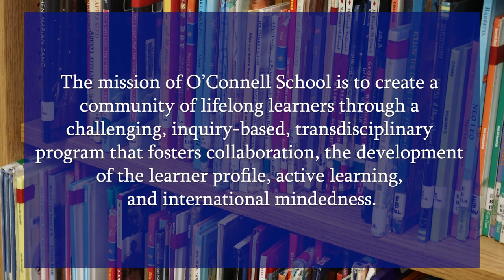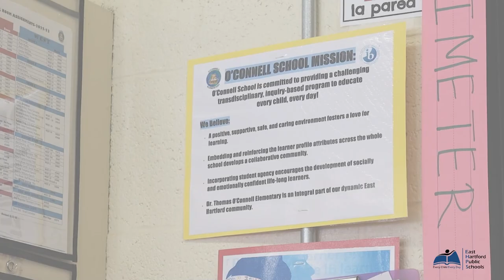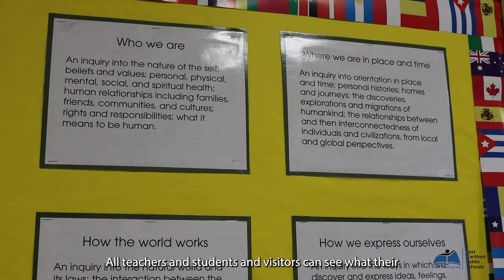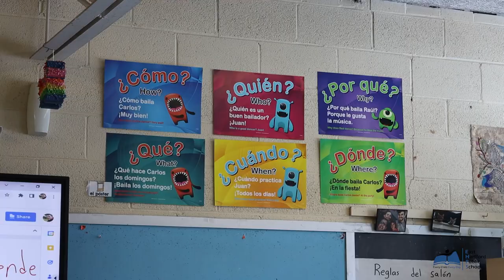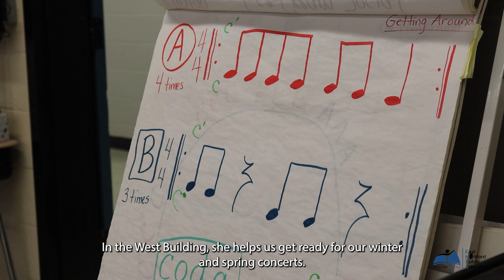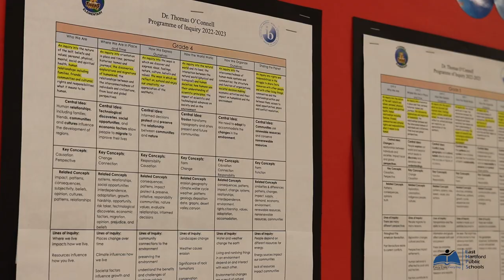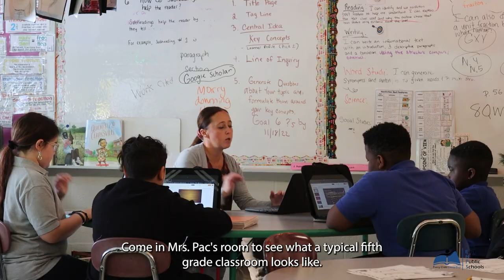Dr. Thomas O'Connell School Tour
Welcome to O'Connell School!

We Believe:
A positive, supportive, safe, and caring environment fosters a love for learning.
Embedding and reinforcing the learner profile attributes across the whole school develops a collaborative community.
Incorporating student agency encourages the development of socially and emotionally confident life-long learners.
Dr. Thomas O'Connell Elementary is an integral part of our dynamic East Hartford community.